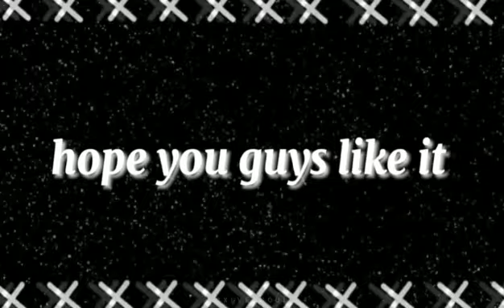Ladki Badi Anjaani Hai🌧️ FT. Feenu ❤️|| Chupke Chupke✨||Osman Butt💙 || Ayeza Khan💙